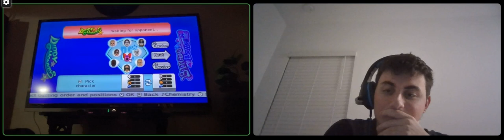Offseason Tournament Round 2: Bows vs Monkeys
8 miis and Birdo take on the Monkeys for a chance at captain